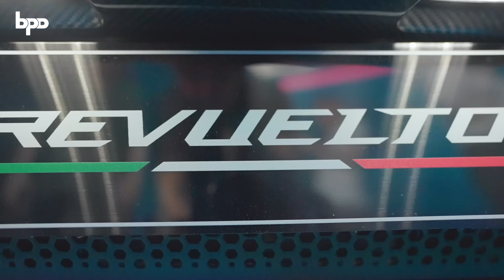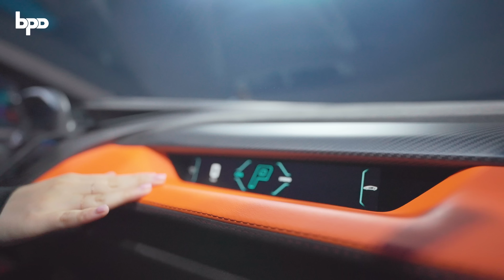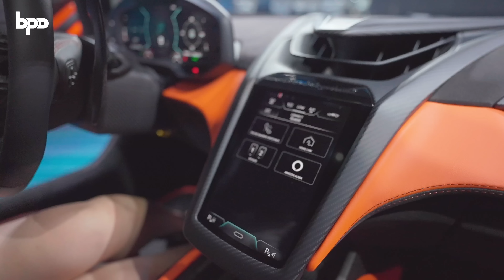람보르기니가 하이브리드라고?! 레부엘토 국내 출시! 근데 우루스, 아벤타도르보다 비싸다니..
￼오늘은 람보르기니 아벤타도르 후속으로
출시한 레부엘토가 출시했습니다. 그런데
벌써 대기만 몇년이라고 하네요..